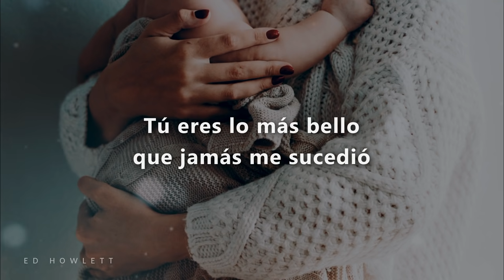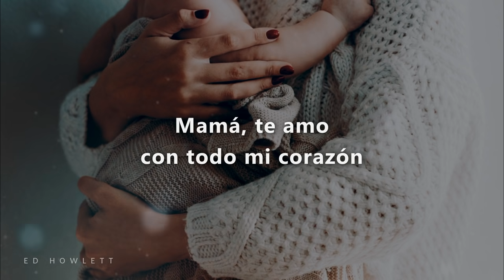Timbiriche - Mamá - Letra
° Timbiriche - Mamá
° Álbum: La Banda Timbiriche
° Año: 1982
Video oficial de la canción